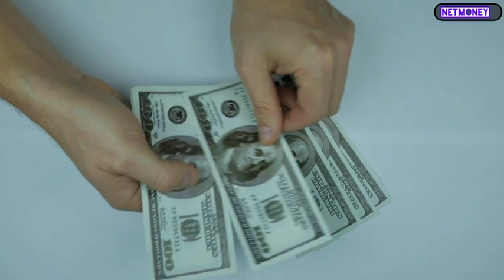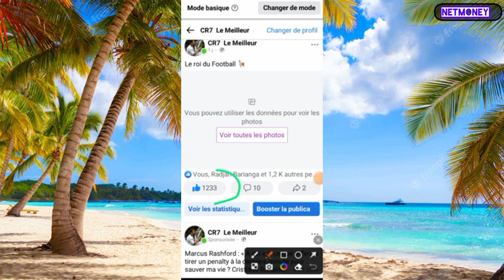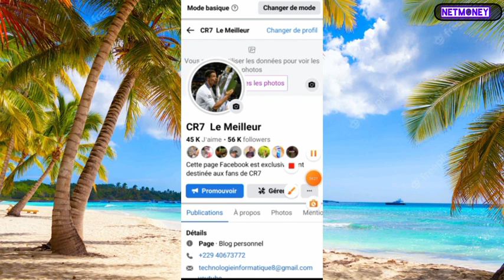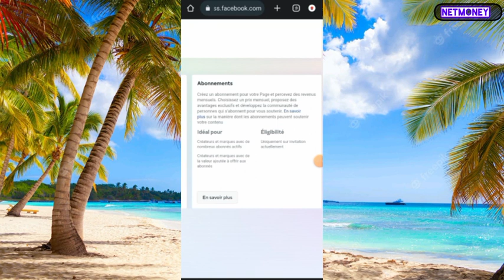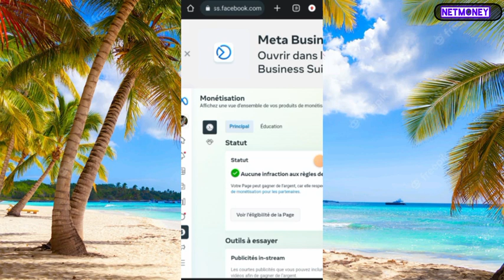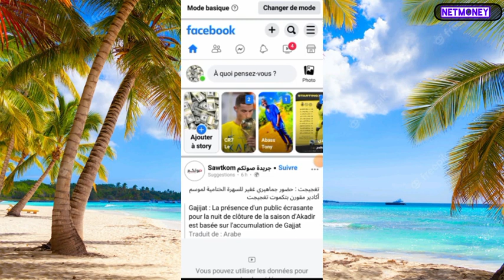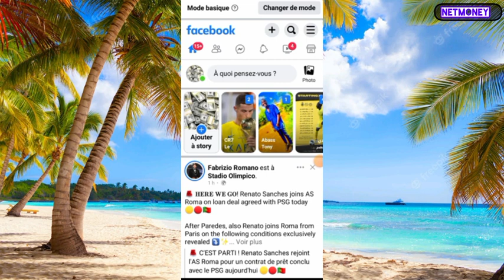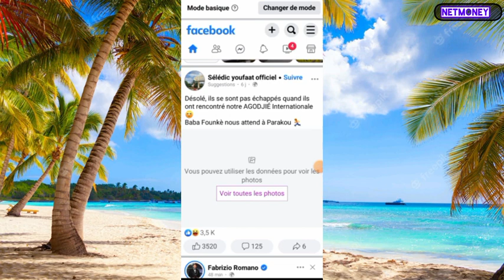Explosez vos REVENUS grâce à la MONÉTISATION FACEBOOK EN AFRIQUE : la MÉTHODE DES INFLUENCEURS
Salut .
Dans cette vidéo je t'apprends étape par étape comment monétiser une page facebook en afrique.